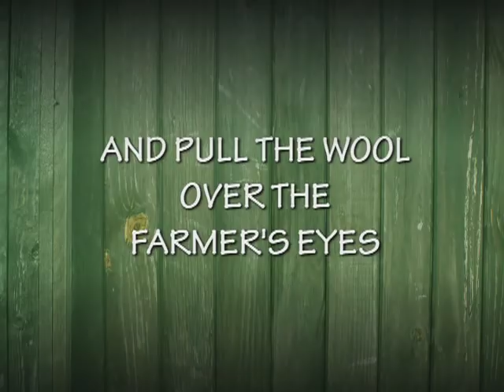Shaun The Sheep - Video Game Trailer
In Shaun the Sheep, the sheep have escaped and Shaun must find the rest of the flock before the Farmer comes home. Gamers will play as Shaun and interact with favorite characters such as Shirley, Timmy, Bitzer and more as they adventure through their favorite scenes and explore areas from the series like the junk pile, the sheep pool and the circus tent. Players will utilize the DS touch screen and microphone as they experience three different gameplay modes: Story Mode, Mini-game Mode and Collection Mode and maneuver around obstacles, access hidden areas, and try their hand at eight unlockable mini-games and eight collectible slide puzzles. Five "micro" games will offer players more interactivity and depth by showcasing memorable moments from the show such as saving Timmy from the circus high wire or making a ball of wool to distract Pidsley the cat!